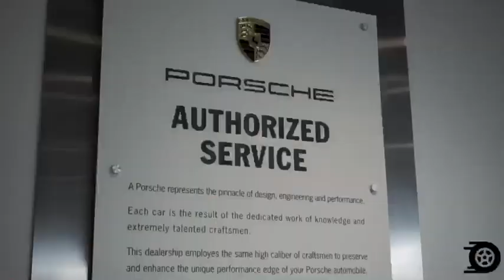Porsche Atlanta Perimeter Tour | Depreciation Nation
Join us for a tour of Atlanta Perimeter Porsche.

Their facility is first class and their staff are some of the most skilled and friendly in the business.

We appreciate their continued support.